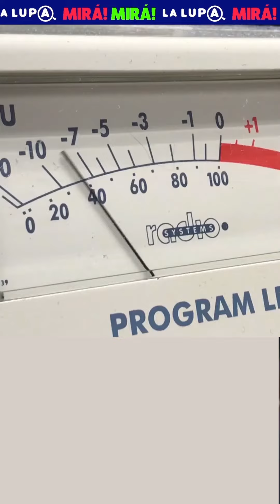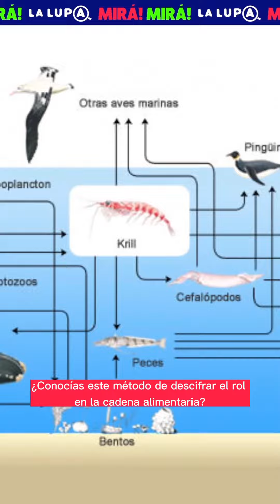MIRÁ MIRÁ | Mamíferos marinos y su dieta.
❓ ¿Sabías que a través de la química podemos determinar la dieta de nuestros mamíferos marinos? ¡Te invitamos a conocer cómo!⁣
🤝 Mirá Mirá es un segmento producido por la Secretaría de Ciencia y Tecnología en colaboración con la Revista La Lupa ( @cadicushuaia- CONICET)⁣
📣¡No te pierdas el próximo episodio!⁣